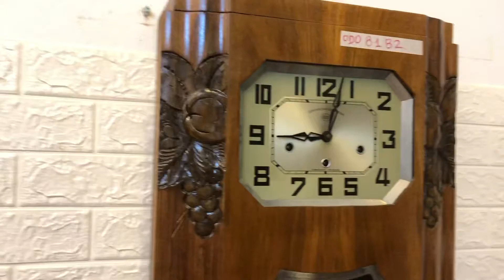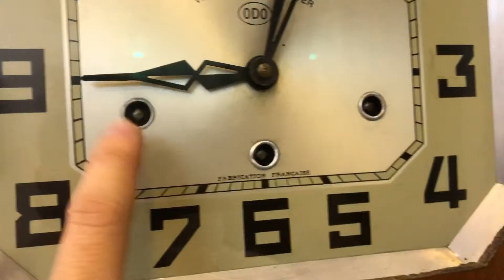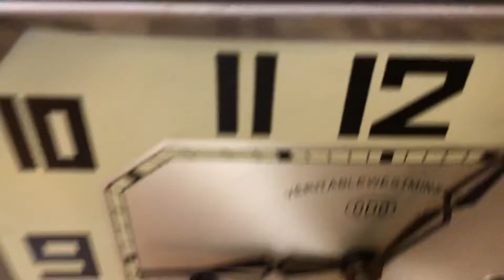ODO 30/8 MÁY VÚ BẠC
Đồng hồ cổ Odo 30/8 nhập Pháp
Máy vú bạc, 3 vách còn vàng ươm có triện Logo Odo

8 búa, 6 côn thép chơi bản nhạc Wesminster 15 phút 1 lần và điểm nhạc giờ
Chất âm thanh và ngân, đậm chất ODO
Mặt bát giác nằm, nền xanh còn đẹp có Logo ODO
Thùng Tây trạm trổ chìm trái đào và chùm nho
GIÁ: 14,200,000

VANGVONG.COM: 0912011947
103/78 KIM GIANG, HÀ NỘI